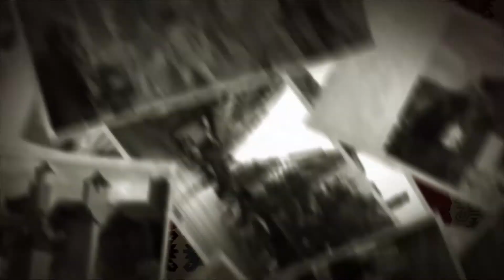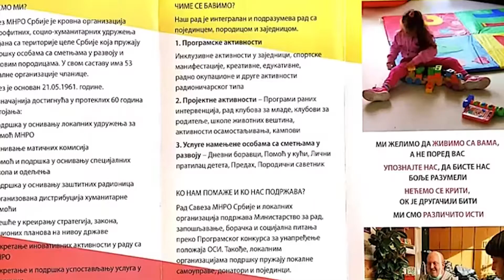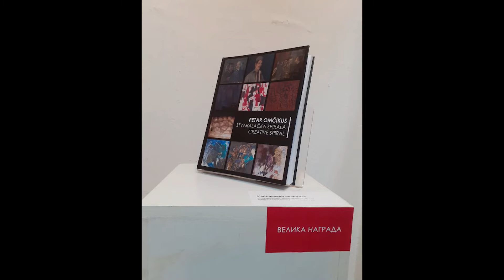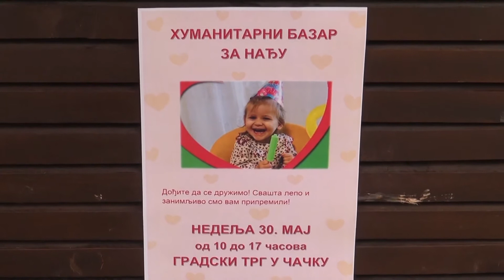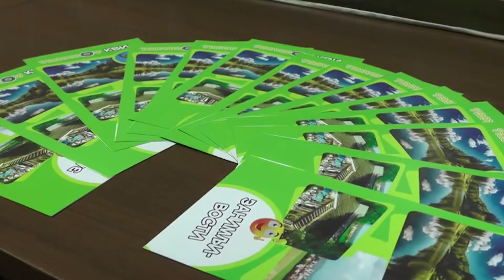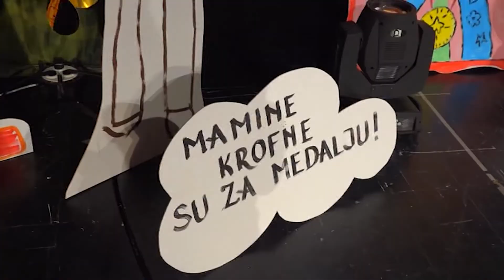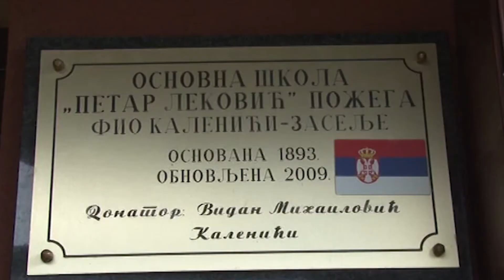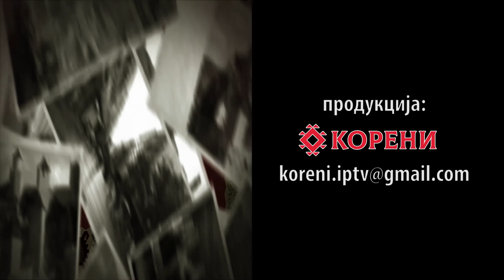Корени данас - ТВ Корени - 03.06.2021.